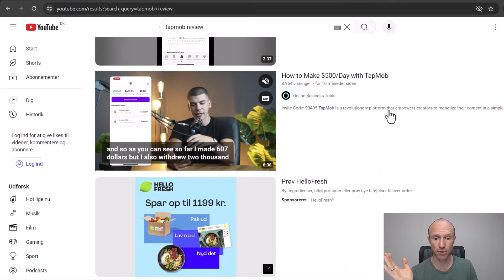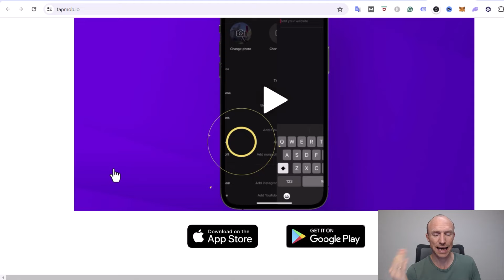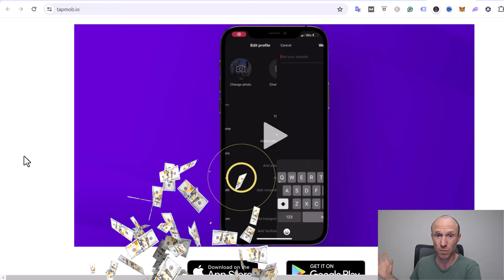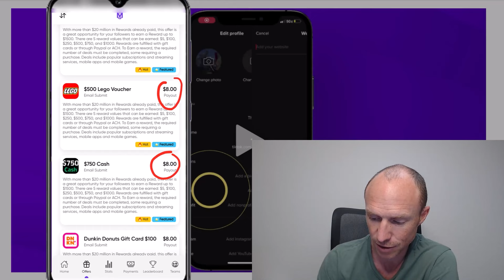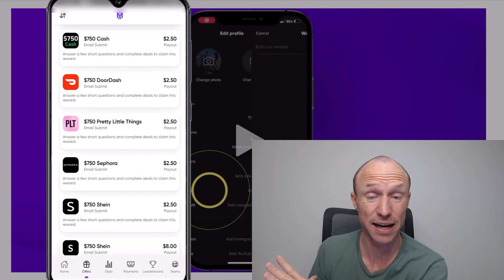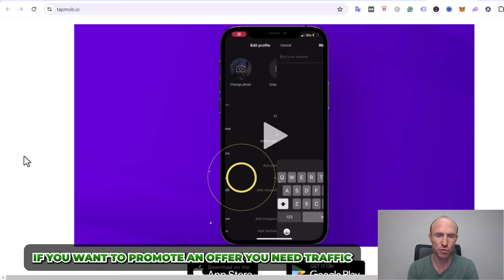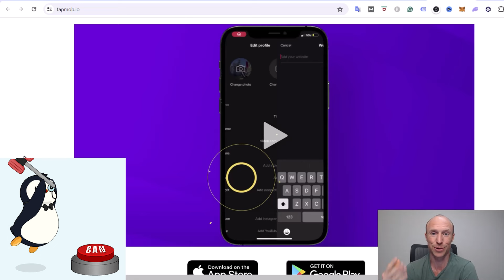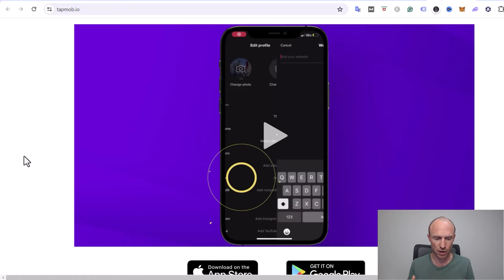TapMob Review – Can You Really Earn $500+ Per Day? (Yes, BUT…)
This TapMob review will give you an inside look and show if you can really earn up to $500 per day. Or is it a waste of time?

TapMob is a CPA marketing platform that claims you can potentially earn hundreds of dollars per day by using it. Recently, many viewers have asked me to make a video about it.

And let me reveal right away that, yes, it does have decent earning potential. However, there are things you should be aware of before joining.

In this TapMob review and tutorial, you will learn how it works so you can decide if this site is worth it or not.

TapMob is a site that uses CPA marketing for its earning opportunities. CPA is where you’ll promote offers, and you’ll get rewarded when people take certain actions.

However, there are also a lot of videos that claim how easy it is to become successful with CPA marketing. That is not how it works.

In this video, you will learn how you can become successful with CPA marketing and potentially earn hundreds of dollars per day.

If you’re serious and willing to put in time and effort, you can find more information about CPA marketing through the links at the top of this video description.

0:00 Intro to TapMob review
0:42 What to expect
1:34 What is TapMob
2:33 How it works
5:16 Is it worth it?
8:04 Final thoughts